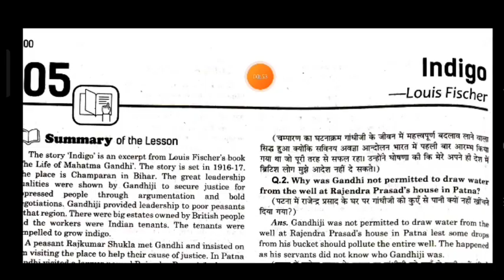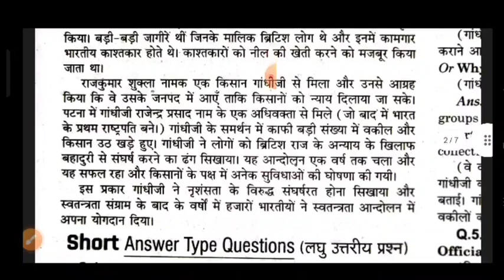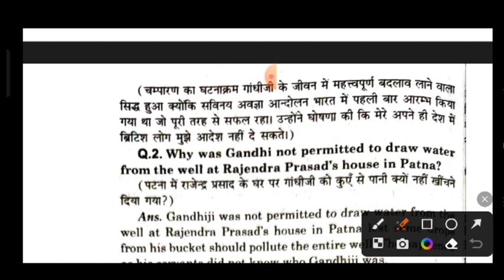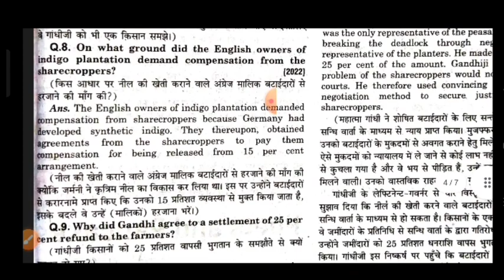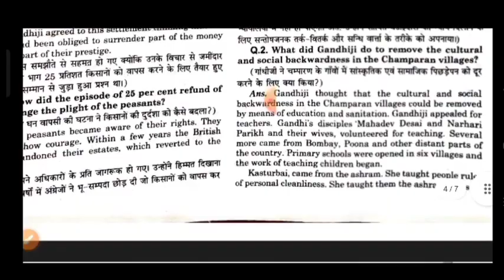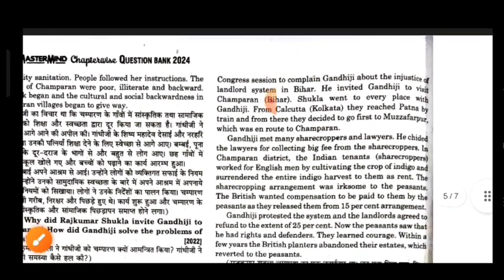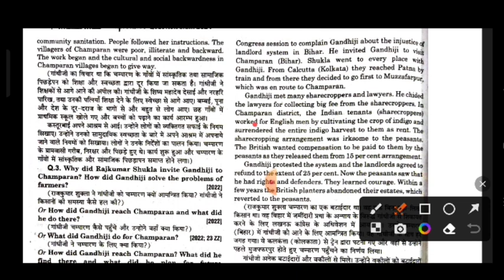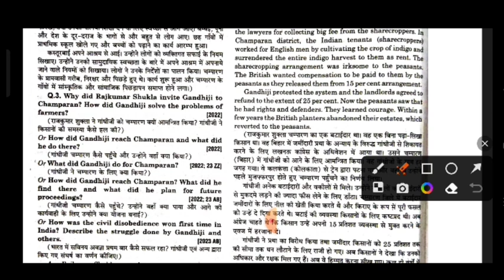class 12th english indigo chapter question answer/indigo class 12 in english questions and answers